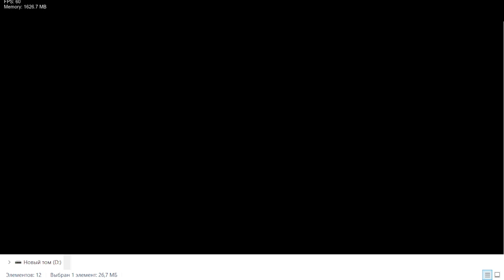Four way fracture fnf miku vs nun trio